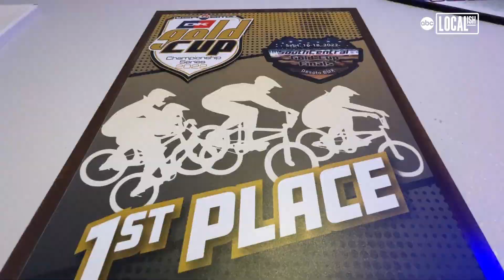7-year-old BMX star racing to the top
The 7-year-old first grader is a rising star in the BMX scene.

He is ranked number one in his age group level in the U.S. South-Central Region, and recently took 4th place at the Race of Champions 2022.

His mother, Lauren Maignaud, tells ABC13 Jones was diagnosed with autism in Kindergarten and BMX riding has helped him in so many ways

"It helps him create more friends - being put in a more in a social environment with all these other riders, I think it helps his confidence,"  Maignaud said.